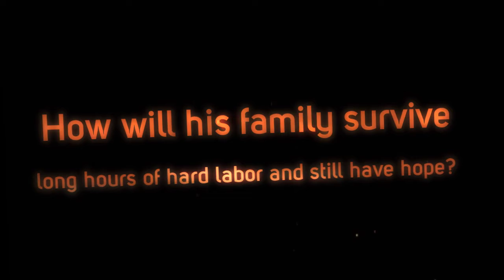Breaking Through Book Trailor